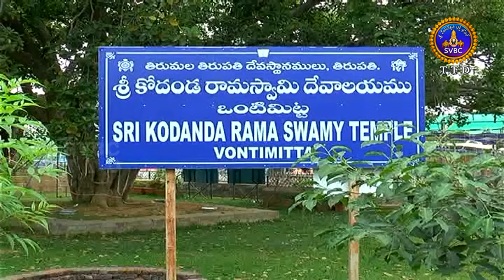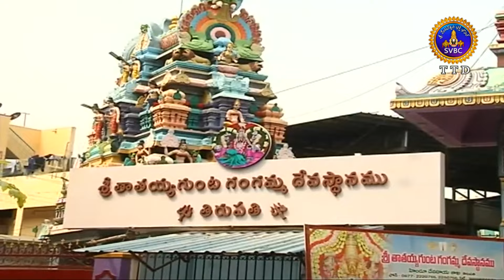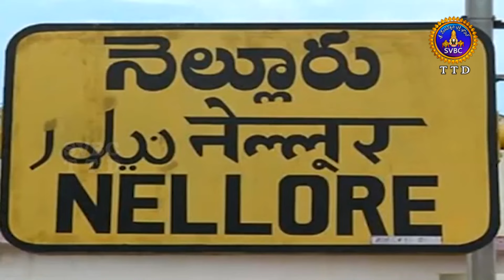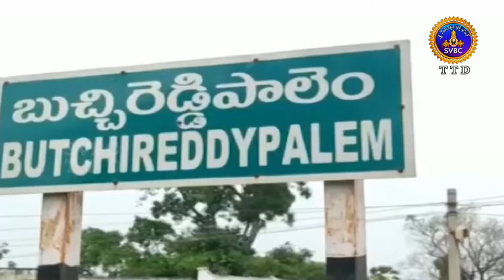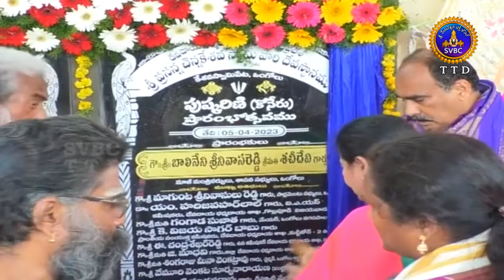ఆధ్యాత్మిక విశేషాలు || Adhyatmika Viseshalu || 1.30 PM || 06-04-2023 || SVBC TTD